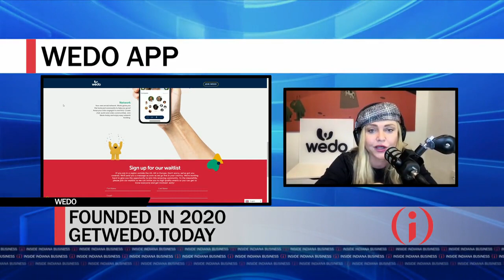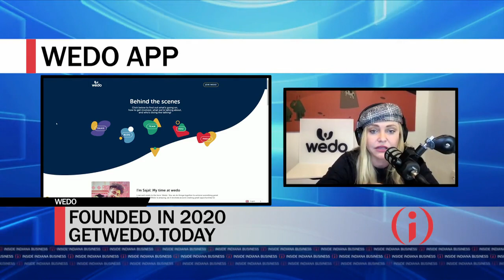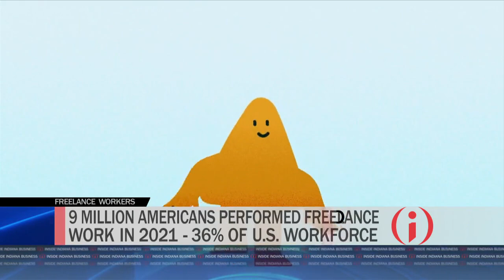Indiana Gregg Wedo App Interview with Gerry Dick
Our CEO, Indiana Gregg,  was on TV with Indianapolis Business Show anchor Gerry Dick talking about our app (download it on IOS and Android) Check out what she has to say. Inside Indiana Business.